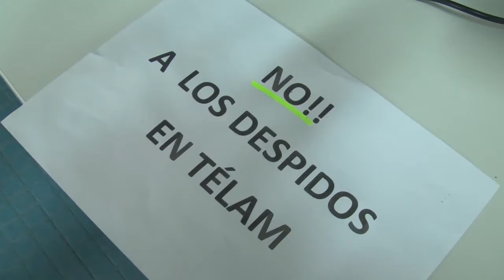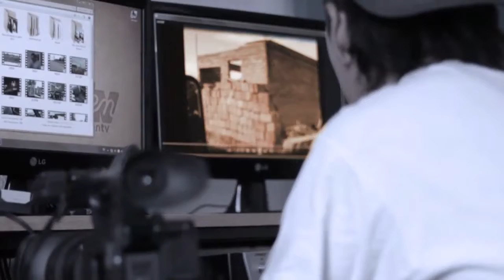TELAM: incertidumbre en nuestra ciudad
Desde el sindicato SITRAVI acompañan a los trabajadores de la agencia de nuestra ciudad esperando alguna comunicacion. Trabajadores de la agencia describen el cínico procedimiento que puso en marcha el gobierno en este particular modo de vaciamiento y desguace de la agencia. El Sindicato de Prensa local tomó la definición de definición del sindicato es acompañar y visibilizar el reclamo de los trabajadores de TELAM.